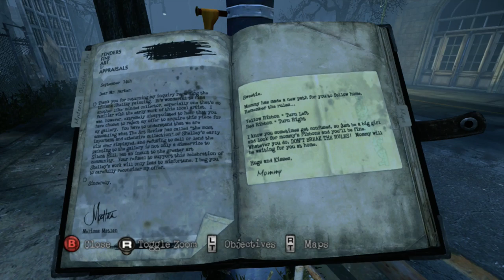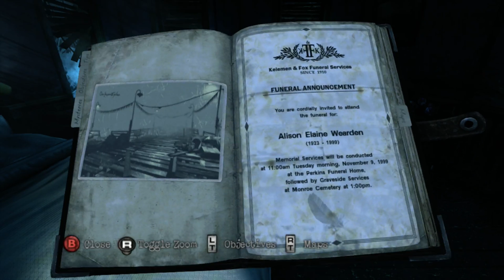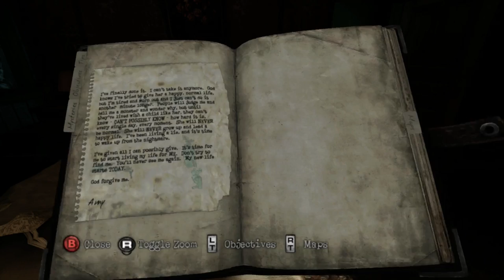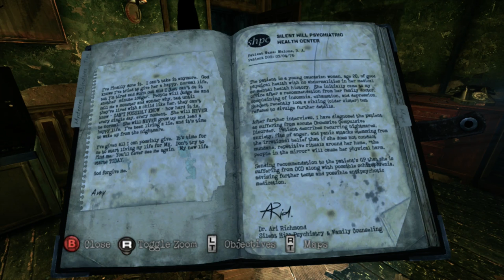Let's Play Silent Hill: Downpour- Part 13: Side-quest Round-up (P2)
And with that we're done with the side-quests, and we're finally able to embrace freedom. or are we?